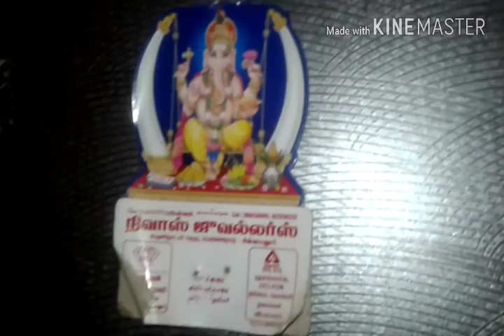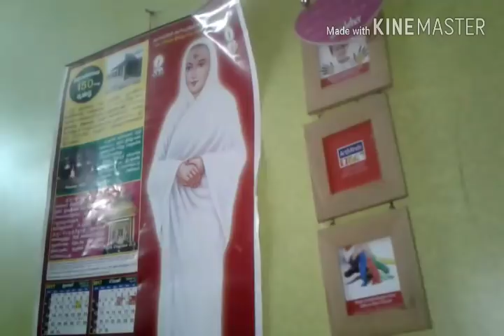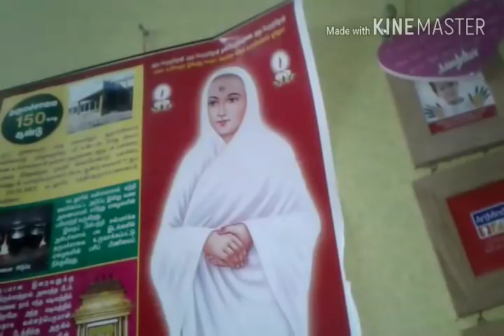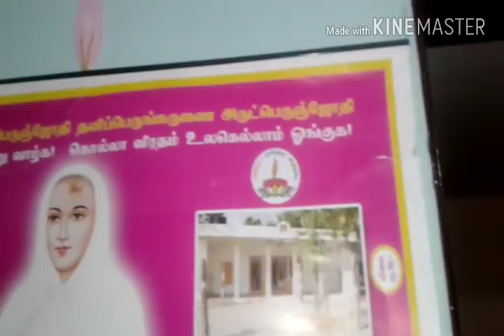Uses of command hooks in home/tips to use hooks for organising. ..